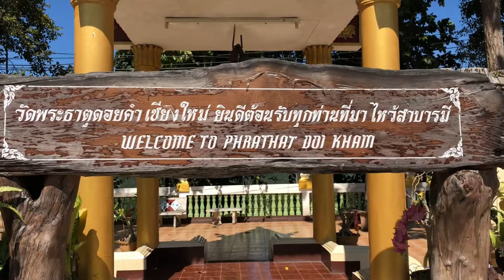Chiang Mai Thailand Temple | My day trip as a digital nomad.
Somtimes being a digital nomad can mean getting stuck in a rut. This was my experience after almost a month in Chiang Mai, Thailand. I realized that I was doing the same things that I always did while in America. I was going to the same gym, places to eat, and hangout spots. I decided that what I needed to do was take a real adventure. I jumped on my motorbike and got out of Chiang Mai for an afternoon at a beautiful temple. I think this is what life is really about when you are being a digital nomad and traveling the world. I need to continue to remind myself that life is about risk and breaking the norm.
I quit my job, sold everything that I own, and packed my entire life into 2 bags so that I can travel the world. I grew up in chaos and suffered trauma that most people cannot comprehend. I have been seeking peace and happiness for the last 30 years.   This channel is my digital journal to a discovery of myself and the beauty of the world.

I welcome your thoughts, questions, and feedback. The one thing that I have learned on my venture through healing trauma is that I can’t do it alone.

You can use the links below to support my adventure.